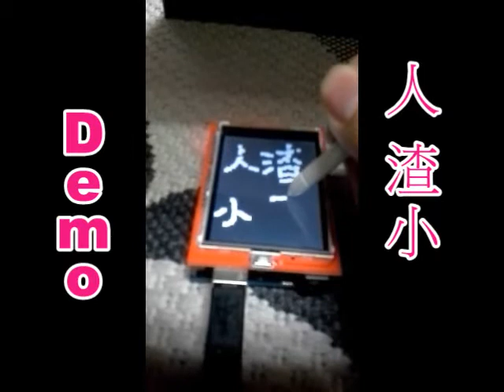Cheap Arduino Touch Panel (Arduino觸控螢幕示範)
The cost of the touch panel is only $8. For using it, I modify some Arduino code got from internet.